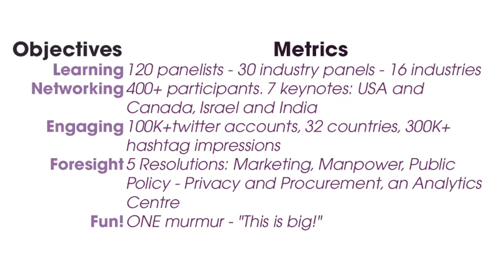ABDC - Don Juzwishin, Alberta Health Services - Analytics, Big Data, and The Cloud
Analytics, Big Data, and The Cloud conference 2012 co-hosted by the Alberta Council of Technologies, Athabasca University, and the University of Alberta's School of Business.

Guest: Don Juzwishin, Alberta Health Services